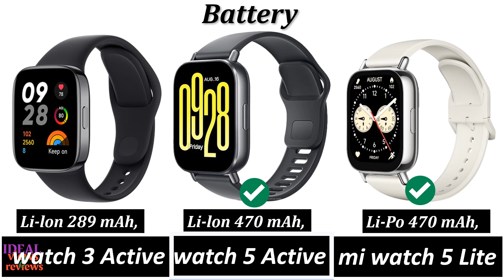Are These The Best Budget Smartwatches You Can Buy?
1. Credit: If i have been used in this video some Google Data (Images, Music, Clip Art and Short Videos etc.) are just used for illustrative purposes only and nothing. Thank you so much to the respectful owners for providing it.

2. We cannot guarantee that the information in this video is 100% correct. Please help correct this and provide positive feedback.

video detail:
giá xiaomi redmi watch 3relógio smartwatch xiaomi redmi watch 3